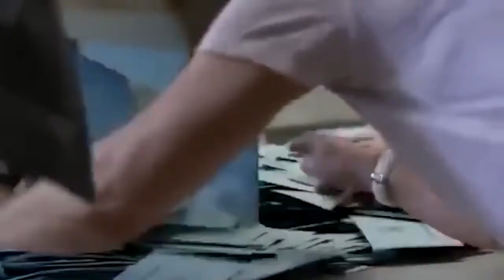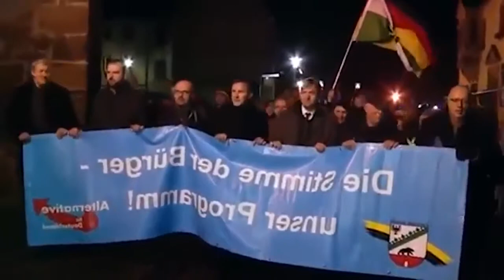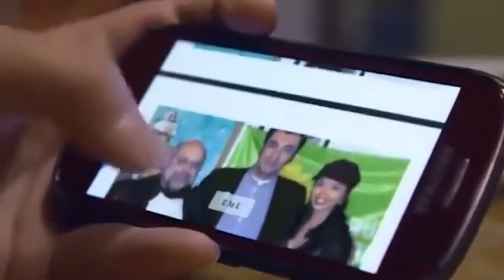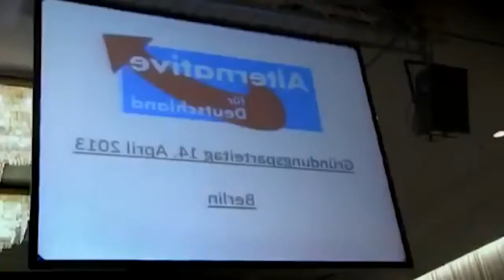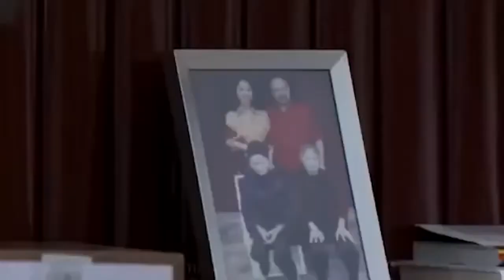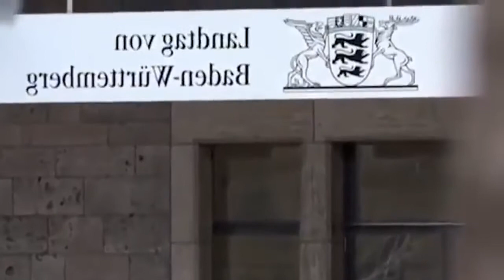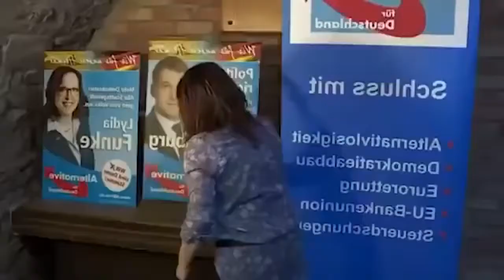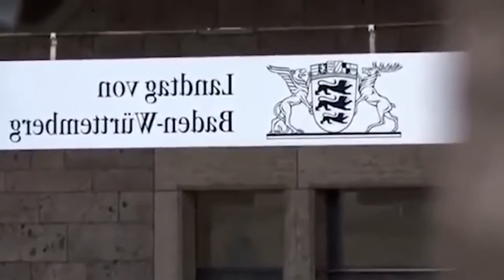AfD Reform Die neuen Ziele der Alternative für Deutschland (AfD) Dokumentation 2016 [NEU +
AfD Reform - Die neuen Ziele der Alternative für Deutschland (AfD) - Dokumentation 2016 [NEU + HD] Für mehr neue Dokumentationen (Doku, Dokus, Dokumentarfilm) und Reportagen in HD in Deutsch/G.

AfD Reform - Die neuen Ziele der Alternative für Deutschland (AfD) - Dokumentation 2016 [NEU + HD] Für mehr neue Dokumentationen (Doku, Dokus, . Die Afd ist zur zweitstärkste Kraft im.

Protestpartei AfD - Verändert die AfD Deutschland? Danke!! Die AfD . AfD Reform - Die neuen Ziele der Alternati.

Hallo, dies ist ein Nachfolge Kanal von "boxmeisterverein" * "Der Preuße" und "Der Parteilose" die bis jetzt noch gesperrt sind Ich, Der Parteilose Preuße, war, bin und w